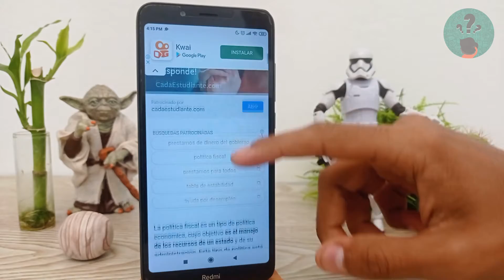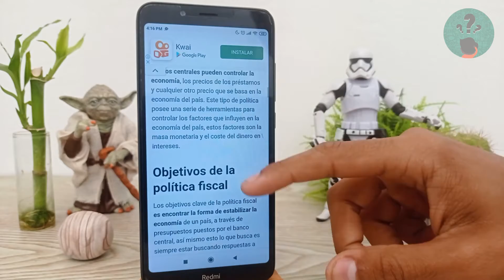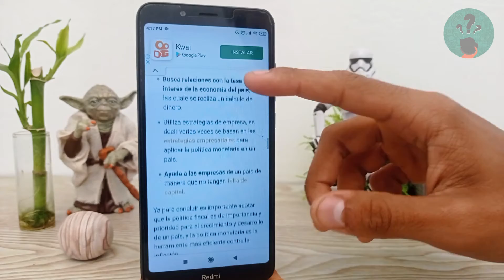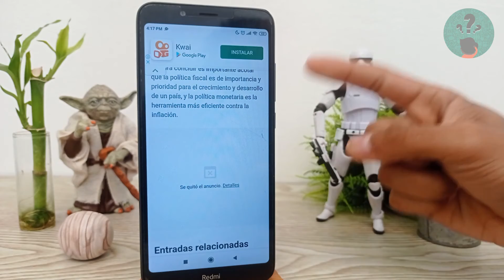¿Cuáles son los Objetivos y Características de la Política Fiscal y Monetaria?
En este video descubre ¿Cuáles son los Objetivos y Características de la Política Fiscal y Monetaria? En el Canal Descubre Cómo Hacerlo encontrarás el mejor contenido. ¡No te lo puedes perder!